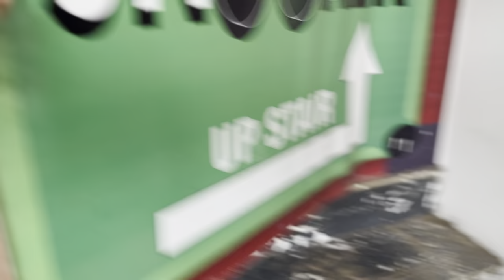Panchmukhi Mandir | Jai Shri Ram | Let’s Play Pool | Vlog 5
Here you will get vlogs on my daily lifestyle on regular basis. Content is appropriate for both children and adults including elders too.
Kindly share your feedback after watching vlog in comment section, so that i can work on my skills as well as on content.

Device used: iphone 14 pro